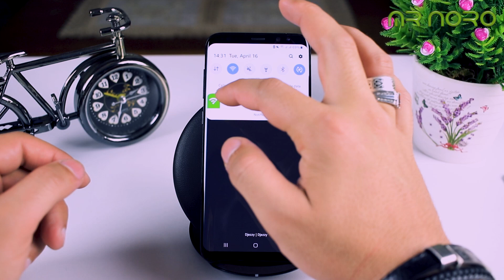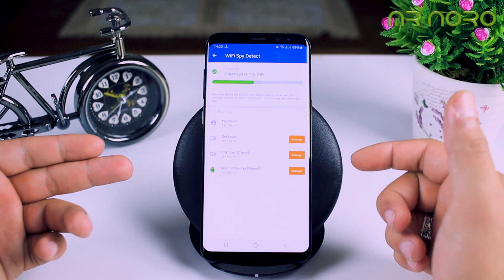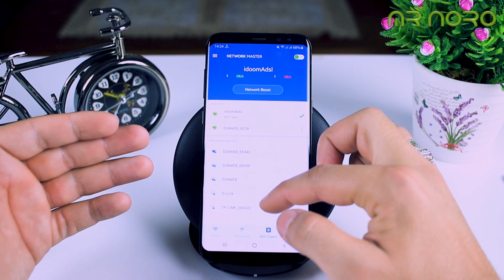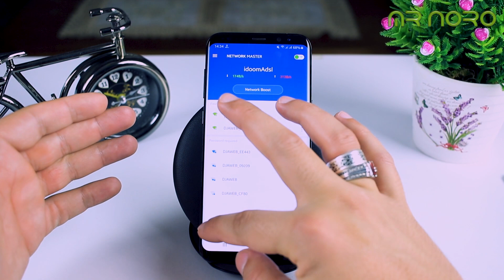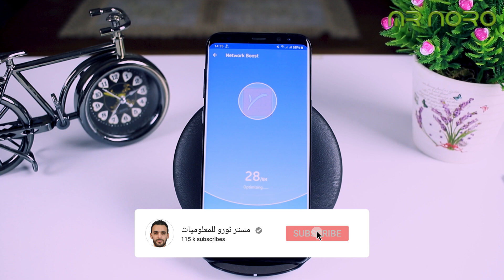إن لم يكون هذا التطبيق على هاتفك طبعا أنت الخسران # خاص بالويفي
يمكن أنك تستعمل هاتفك و تشاهد أن الأنترنت أصبحت ضعيفة عندك بعض الشيء و يوجد بعض الخلل فيها أو شيء يخطر في بالك هل تم إختراق الويفي الخاص بك أم لا ؟ إذن حلقة اليوم تكون مفيدة إليك حيث تأتي تحت عنوان إن لم يكون هذا التطبيق على هاتفك طبعا أنت الخسران # خاص بالويفي. ▂ ▂ ▂ ▂ ▂ ▂ ▂ ▂ ▂ ▂ ▂ ▂ ▂ ▂ ▂ ▂ ▂
مراجعة _المنتوجات